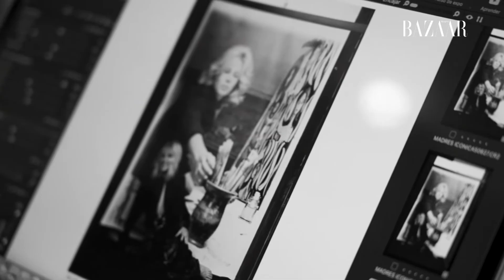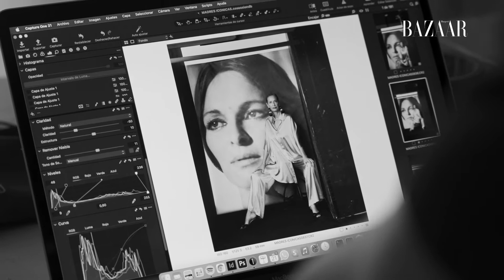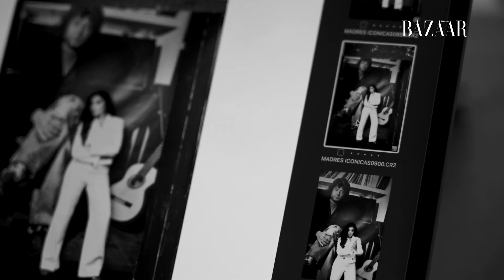Eugenia, Rosario, Paola y Soleá: Herederas del mito | Harper's Bazaar España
Con la foto de sus progenitores protagonizando la escena, Rosario Flores, Eugenia Martínez de Irujo, Paola Dominguín y Soleá Morente nos hablan sobre cómo es vivir con mitos de su talla en una serie de entrevistas exclusivas.

Canal en el que encontrarás vídeos sobre moda, belleza, tendencias y cultura. Además de los mejores vídeos de pasarelas nacionales e internacionales.